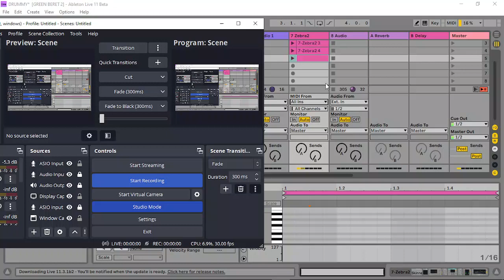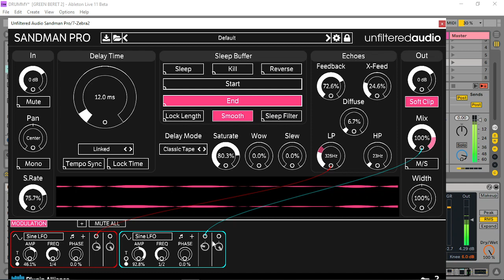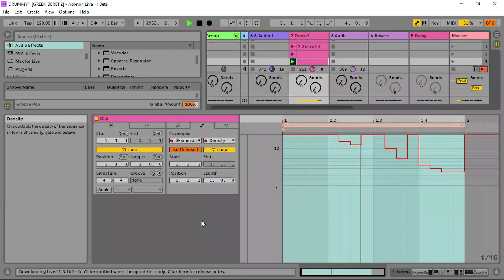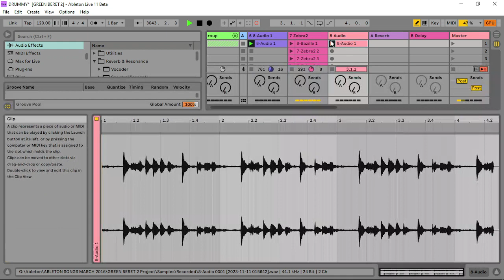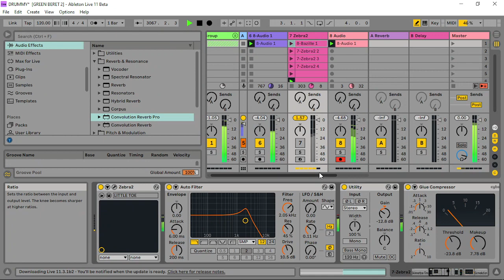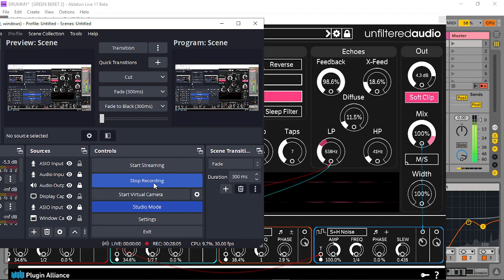SANDMAN PRO ( Computer hasn't clicked once ....yet...but it did freeze or slow down : ( ... )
This was a sweet purchase.